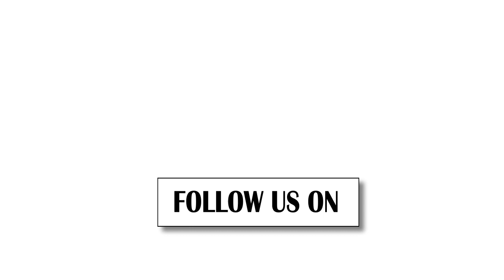وسیم کی پینٹ کی ہوئی ٹی شرٹ کانواڑیوں کے درمیان ہے مقبول | Awaz The Voice